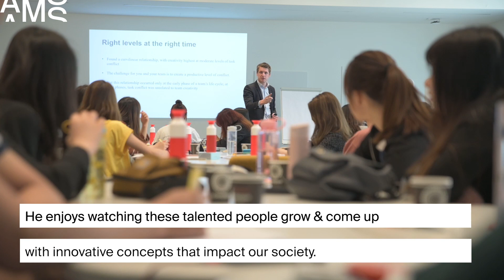AMSPeople - Meet Robin De Cock, Academic Director of our Innovation & Entrepreneurship Master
"Do not see problems, see opportunities & create an impact!"

Meet Robin. Since 2017 he is igniting the entrepreneurial flame of our Master in Innovation & Entrepreneurship students as Professor and Academic Director.

Why does he love AMS so much? Which part of his career brings him most joy? Watch the video! ⬇️

Want to become an Innovation & Entrepreneurship expert yourself? Discover the Master: